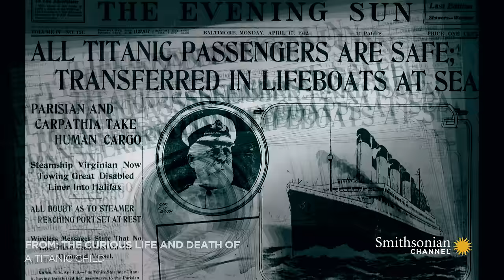"No Lives Lost" 🛳️ How the Titanic Sinking Became Fake News | Smithsonian Channel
Hours after the Titanic sank, news organizations latched onto a telegraph message that seemed to say that the ship and all its passengers had been rescued. It would turn out to be a tragic case of fake news.

From the Series: The Curious Life and Death Of A Titanic Child

Author and medical historian Dr. Lindsey Fitzharris (@Under The Knife) will use science, tests, and demonstrations to shed new light on famous deaths, ranging from drug lord Pablo Escobar to magician Harry Houdini. Using her lab to perform virtual autopsies, experiment with blood samples, interview witnesses and conduct real-time demonstrations, Dr. Fitzharris will put everything about these mysterious deaths to the test. Along the way, she'll be joined by a revolving cast of experts, including Scotland Yard detectives, medical examiners, weapons gurus and more.